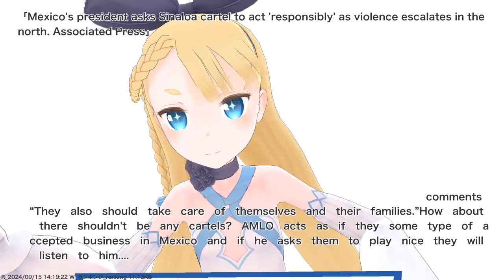Mexico's president asks Sinaloa cartel to act 'responsibly' as violence escalates in the north....